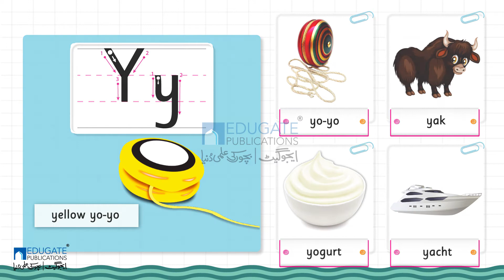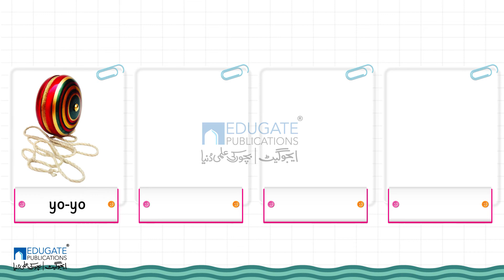Nur pg#33 Yy